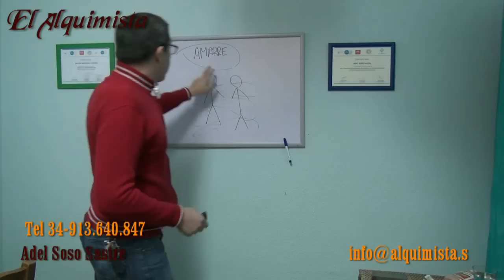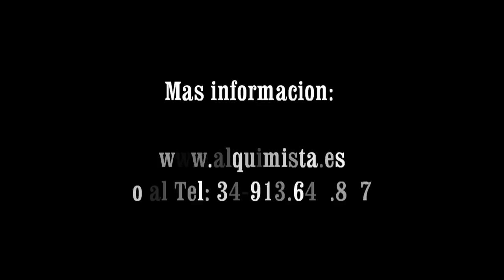😍Ritual para amarrar, o de amarre. Por que no te ha funcionado el amarre, como hacer un amarre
😜 existe una gran confusion a la hora de entender que es un amarre y para que sirve. por eso es el motivo de este video

Amarre.- Si lo vemos por el lado del misticismo se diría que es una acción que genera la atracción/retención de alguna persona es especial, puede ser del mismo genero sin afectar los resultados.”

Esto ya lo había explicado pero creo que no quedó muy claro. Dentro de los amarres existen diferencias, y se pueden diferencias por detonar lo que en realidad se busca.

Un amarre puede ser de
retención y de atracción

En la variantes de retención podemos ver amarres de manipulación de la energía de la persona para influir un su estado de animo,  a diferencia de los amarres de atracción que estos se basan en el trabajo el trabajo de la energía siempre buscando el bien para las dos personas.

Esto es lo que sería en la teoría, pero vamos a la vida real…

Como mujer buscamos ocupar un amarre para ayudar al regreso de la persona amada, esta puede ser esposo o novio, digamos que lo que buscamos es que la persona se armonizada hacia nosotras y el amor surja entre los dos.

mas información:
Adel